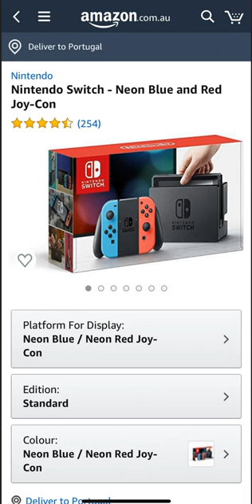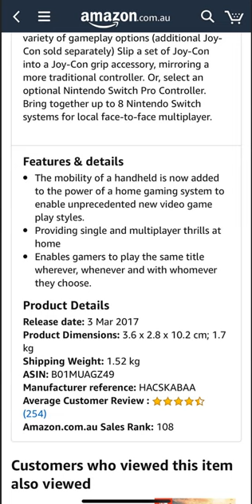Amazonランキング確認方法 輸出ビジネスの教科書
オーストラリアAmazonスマホでアマゾンランキングを確認する方法

1日10分で月10万円を稼ぐ! Amazon輸出ビジネスがわかる本(2013/11/22)